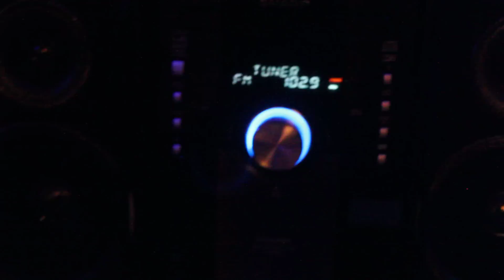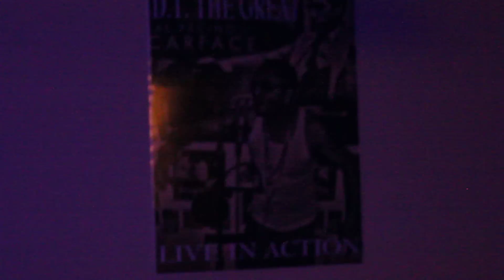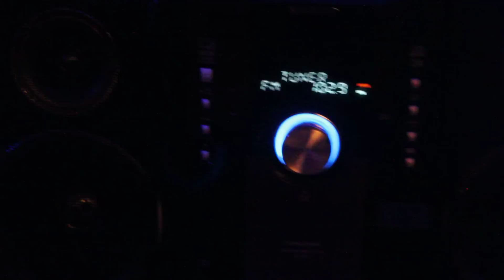D.T. The Great "Nightmarez" on the radio, DJ L.E.S. "Blackout" show on 103 Jamz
The Legend, DJ L.E.S. breaks the NEW D.T. The Great record "Nightmarez" off of the new album "Great Problemz" available now on Itunes, Amazon, Google Play, X Box Live, Rhapsody & more.